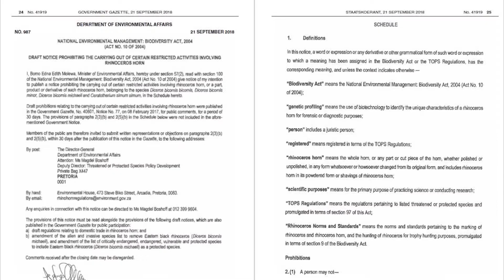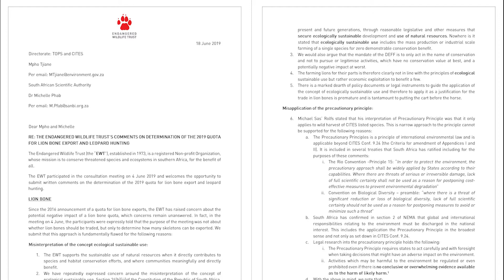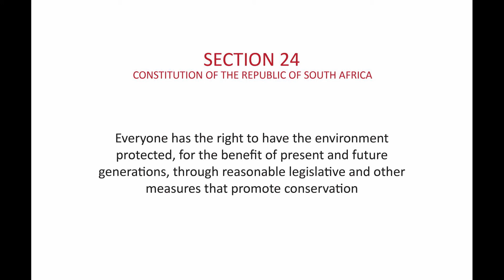EWT Wildlife in Trade Programme 2018/2019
Brief highlights of the work of the WIT in the 2018/2019 financial year.